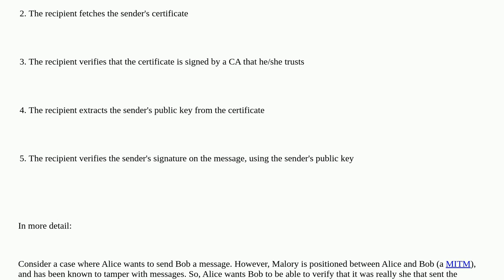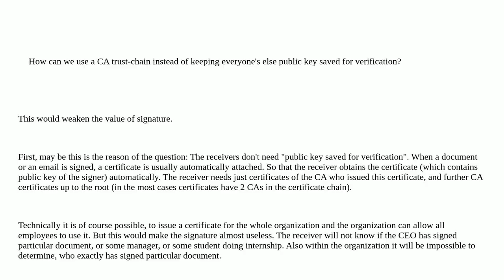Security: How does a CA-backed signature works?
How does a CA-backed signature works?

A special thanks goes out to the community

  public-key-infrastructure certificate-authority digital-signature